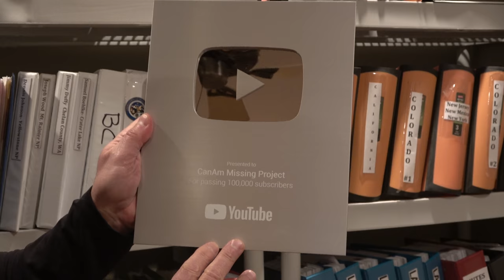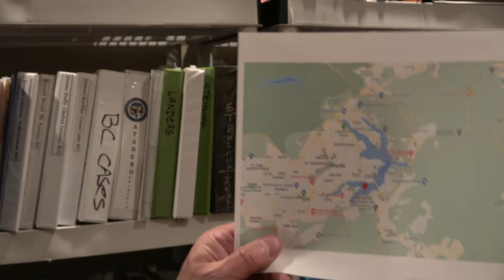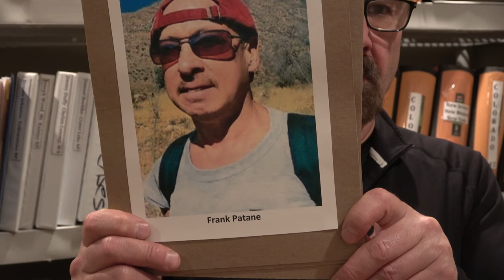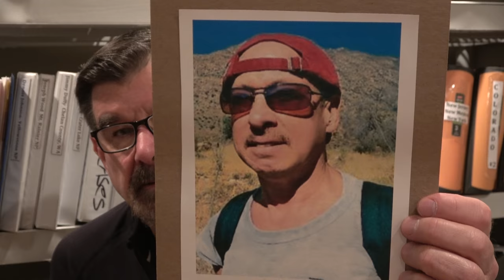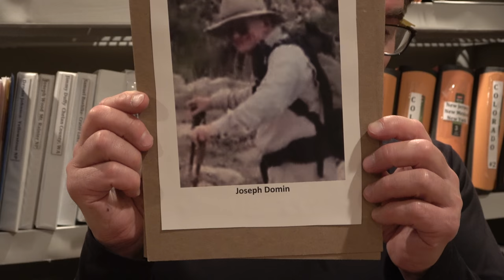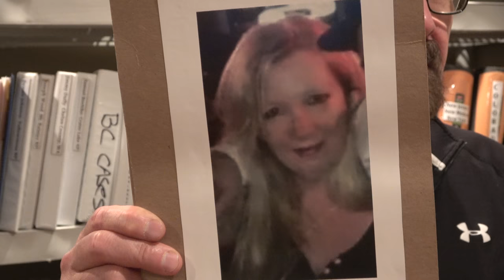Missing 411- David Paulides Presents Missing Person Cases from Arizona & Washington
This video contains the following missing person cases:
Robert Christensen, 19 Years, Missing October 12, 1932, Mount Si, WA
Joseph Domin, 68 Years, Missing November 8, 2010, Sheep Mountain, AZ
Frank Patana, 60 Years, Missing August 11, 2011, Mt. Baldy, AZ
Shirley Baumann, 61 Years, Missing July 22, 1920, North Bend, WA

• Rent or purchase our first movie on Amazon (Missing 411):